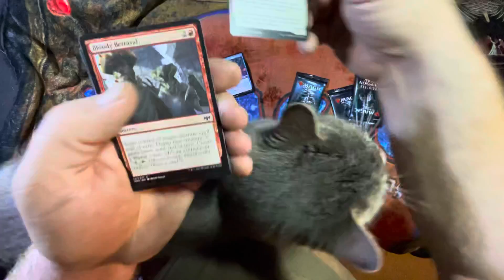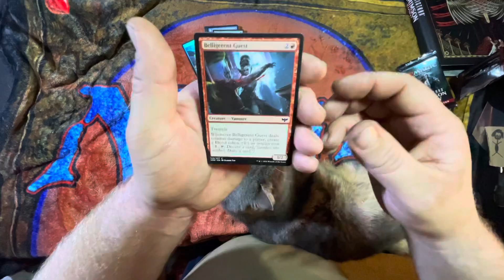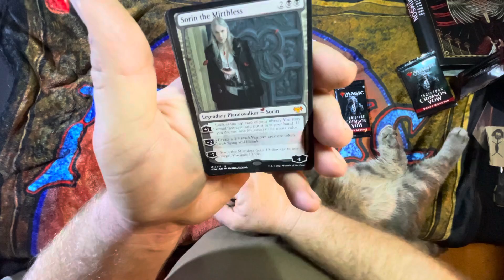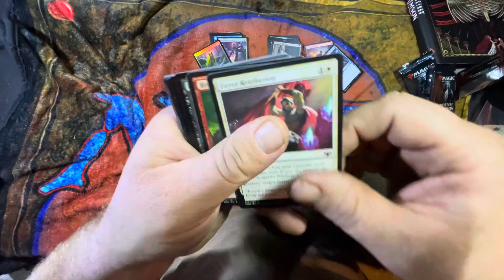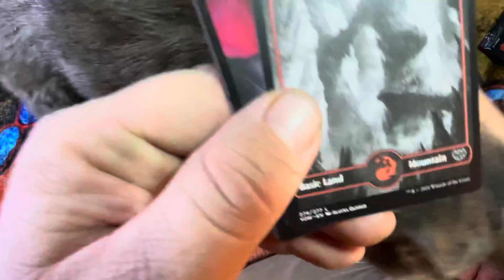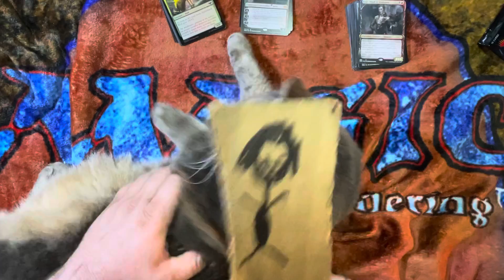Crimson Vow three pack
Three for thee.